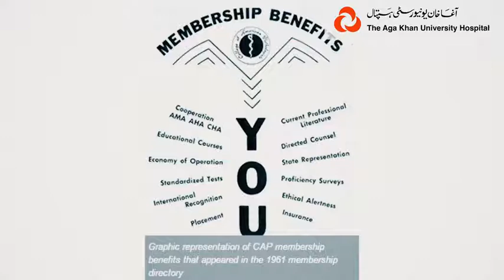Dr. Samir Amr - Team Lead CAP Inspection Team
Aga Khan University Hospital Clinical Laboratories recently received the College of American Pathologists accreditation. Watch how this accreditation will help improve healthcare in Pakistan.